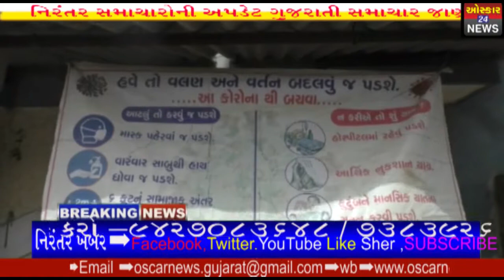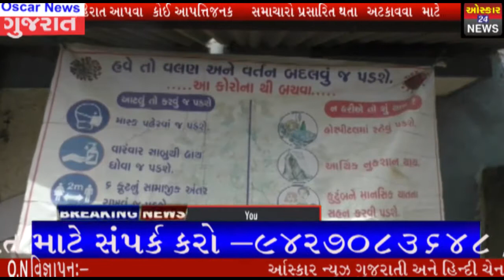ઉપલેટામાં કોરોનાએ કાળો કેર વર્તાવ્યો ખાખી જાળીયા ગામે લોકડાઉન કરી સ્થિતિ પર કાબુ મેળવ્યોOscarNews